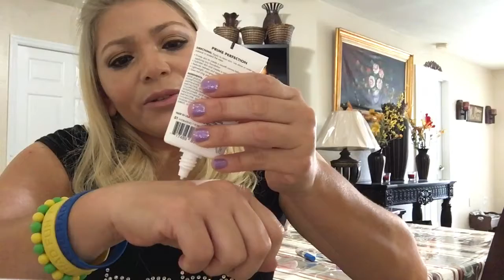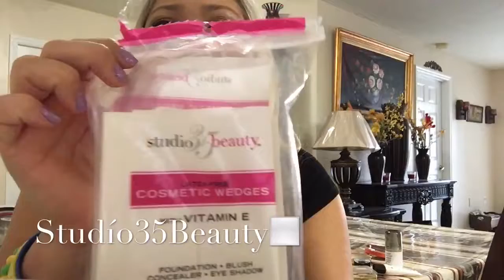Favoritos do mês de Julho💄🎨✏️